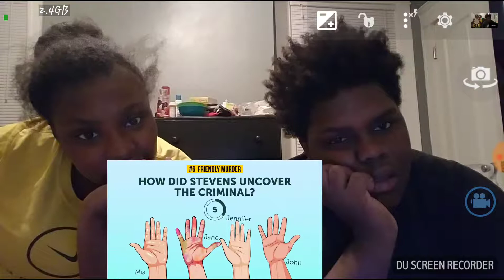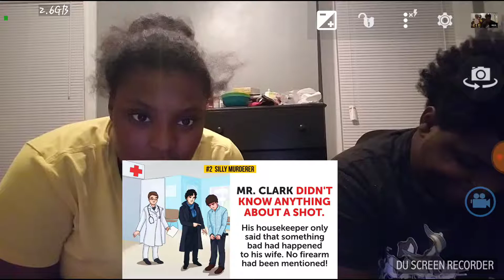Can u guest the killer this hard( paused) but simple